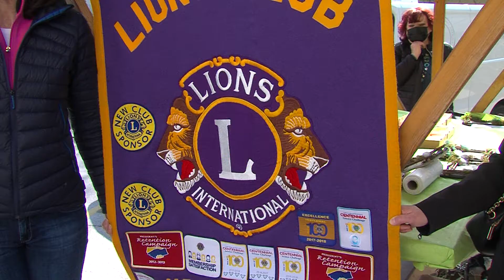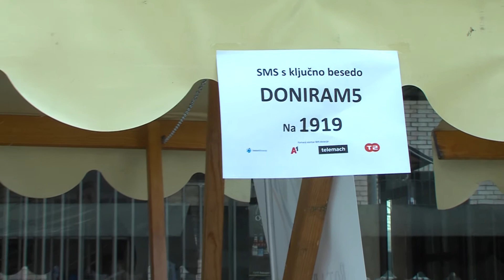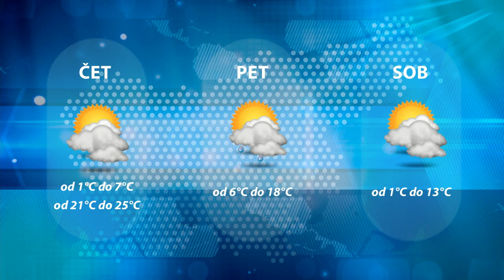Dogodki dneva 31.3.2021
Spodnjesavinjski projekt sofinancirata EU in država.
Cinkarna razvila praškaste lake.
Za lepše velikonočne praznike.
V zlatorog prihajajo bogati parižani.